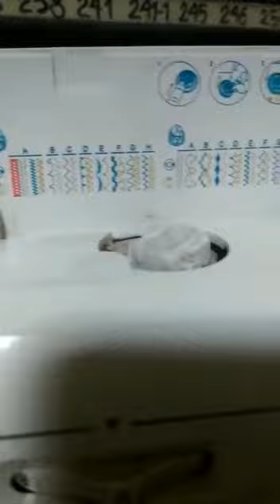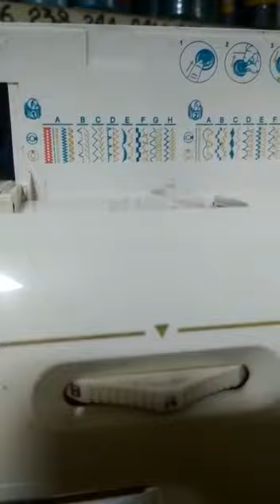SINGER FACILITA PROFESIONAL 36 😎😍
echa un vistazo a nuestro catálogo de máquinas disponibles en Whatsapp